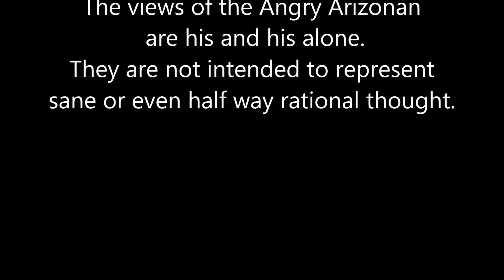Get Schooled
The Angry Arizonan wants to know why people wont leave the Superintendent of Public Instruction alone.